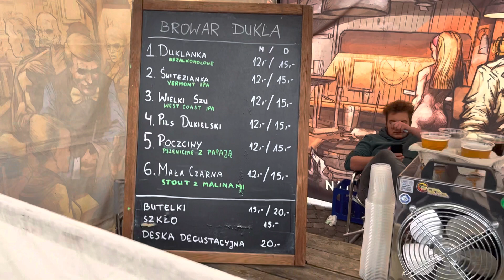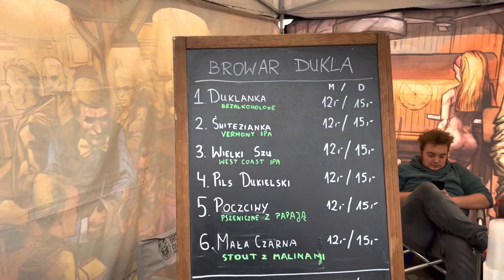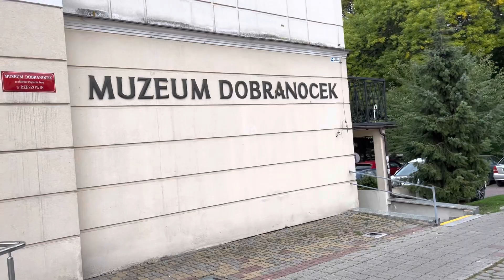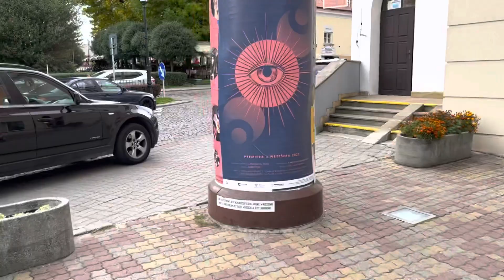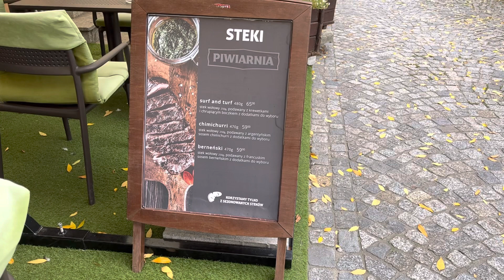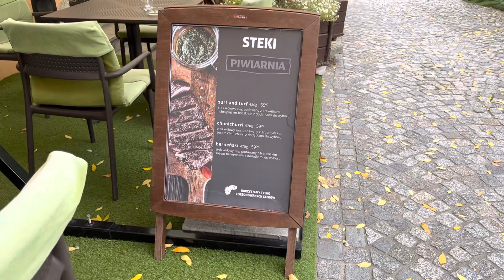The Best Food Festival in Poland! ‘Karpaty on the Fork’ in Rzeszow 🇵🇱 Autumn 🍂 Polish Street Food..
A tour of the annual food festival in Rzeszow Poland 🇵🇱 live Rock bands , folk dancing , stalls offering traditional polish food and drinks and a walk around the city